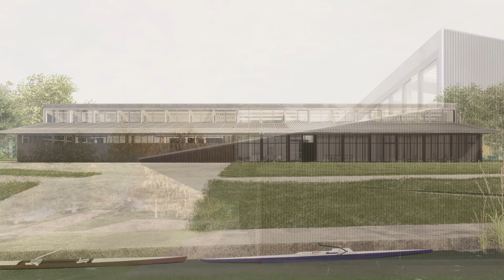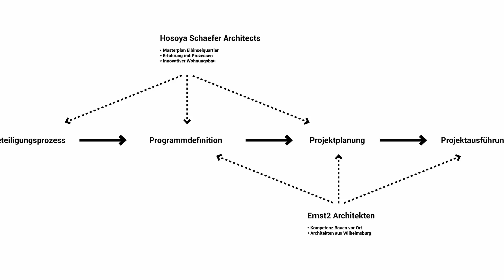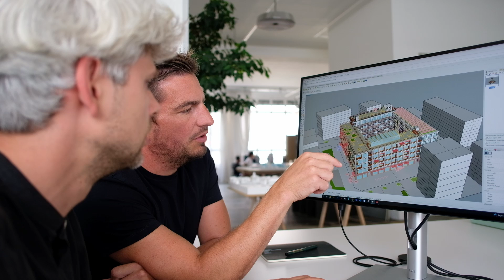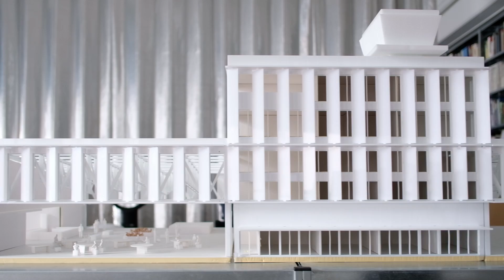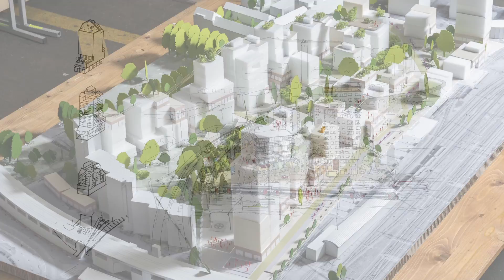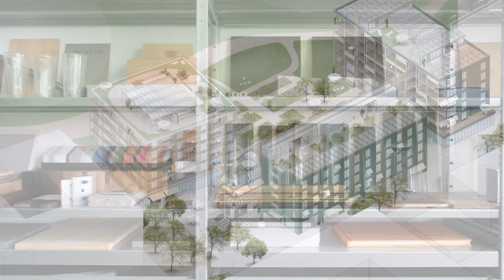Architektenpool IBA Hamburg - Hosoya Schaefer Architects & Ernst2 Architekten